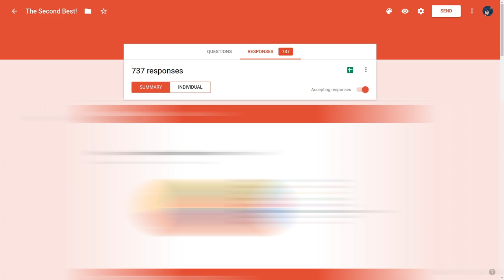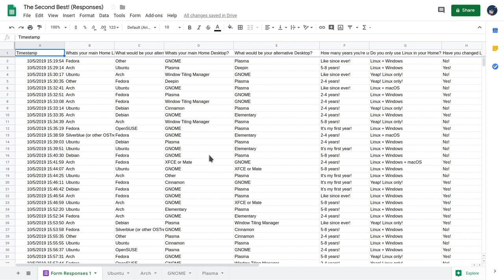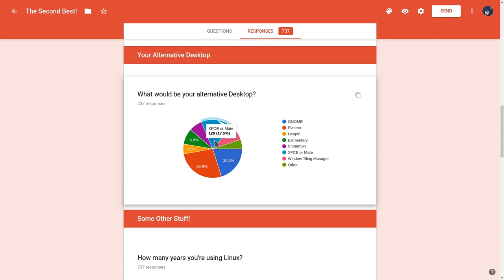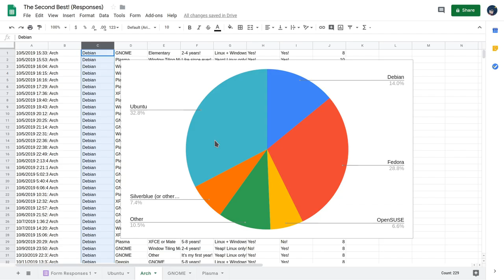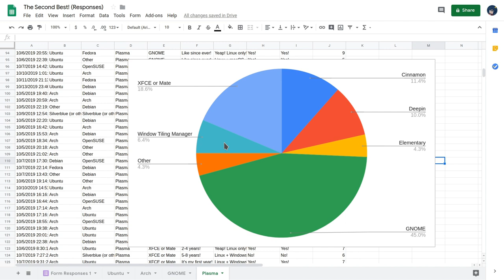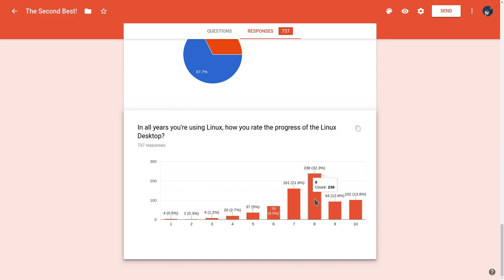If not Ubuntu, if not GNOME, then what people would be using? [Feedback]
It is a two questions survey. First question is what Linux distro people are using, and what would be the alternative, and second question what Linux Deskop people are using, and what would be their alternative

►Google Form (you can see results after completing it)

►Google Spreadsheet (if you want to make more graphs)

(On video from 737 votes, first vote was 5th of Oct, last 14th of Oct)